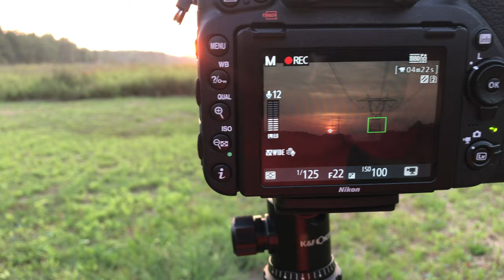Sunset June 30 2023